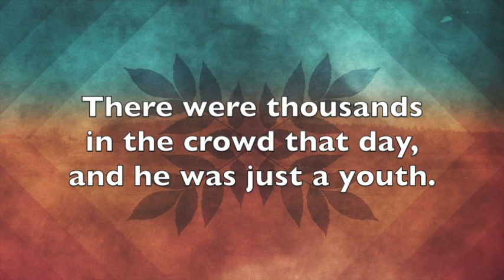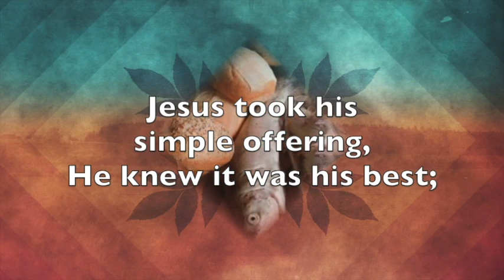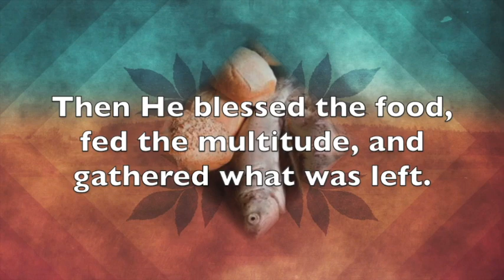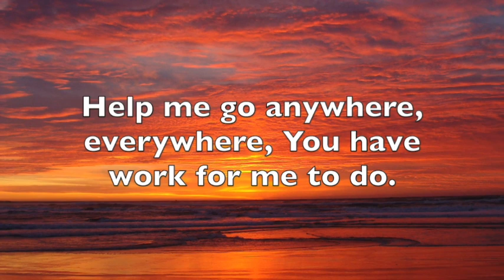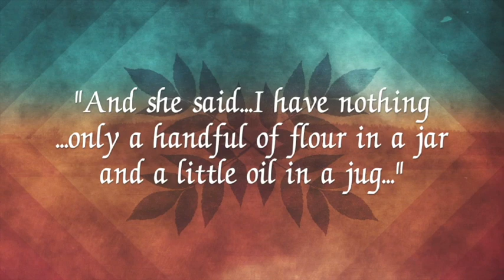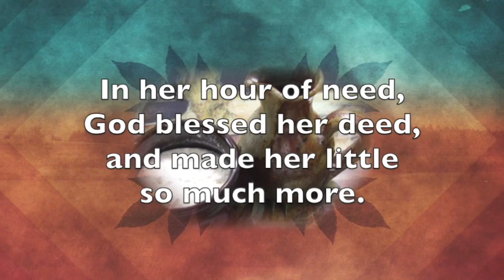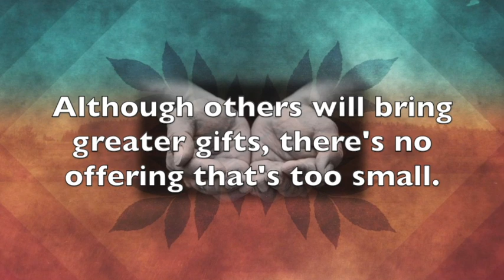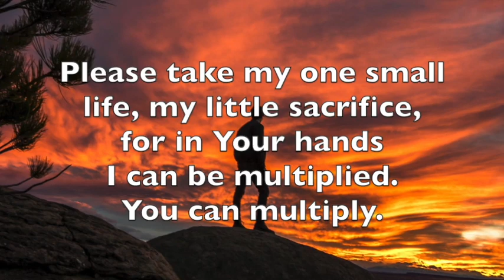CSCC SUN AM | 2020-5-10 | The Godly Mother's Desire (Part 1)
Christian services at Catawba Springs Christian Church, 6801 Ten Ten Road, Apex, NC 27539, with Pastor Chuck Woodruff.